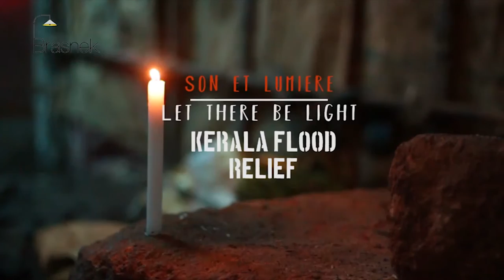Pastor Jaya Prakash garu ||12-05-2019|| అంశం: దేవుడు మర్యాదస్తుడు...